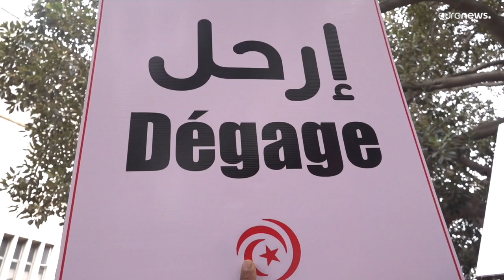شاهد: احتجاجات ضد الرئيس التونسي قبل أسبوع من انتخابات برلمانية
تظاهر المئات من التونسيين يوم السبت ضد الرئيس قيس سعيد قبل أسبوع من انتخاب برلمان جديد بموجب تعديلات دستورية، واتهموه بتنفيذ انقلاب على الديمقراطية.